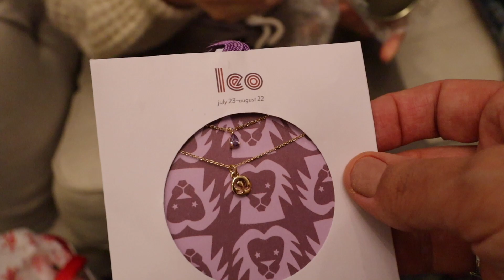SIBLING CHRISTMAS GIFT EXCHANGE 2020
Our 2020 Christmas Gift Exchange between all the siblings and Asha!

||  ABOUT US  ||
Michigan Family of 6 in our 7th year of sharing our lives on YouTube! We’ve been doing this for so long it's hard to even remember the days when we weren't capturing all of life’s moments on camera.
Currently our channels consists of family life with our 2 adult sons, 1 teenage son, 1 teenage daughter, 7 dogs and 2 cats. We also love sharing our travel adventures, shopping, outdoor activities,  sports & hobbies and more.  In 2016/2017 we built our dream home and have enjoyed sharing the entire process. We love sharing our typical American family life with you!  LIVE ~ LOVE ~ RECORD!